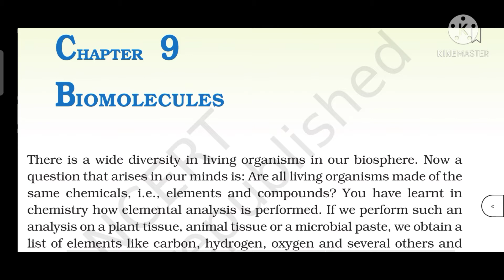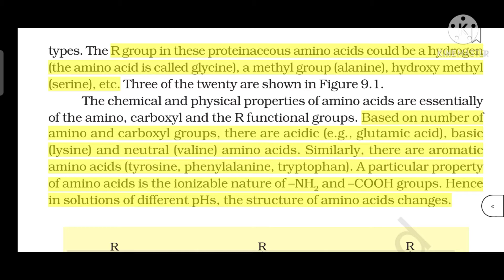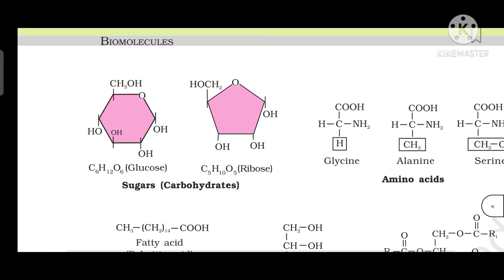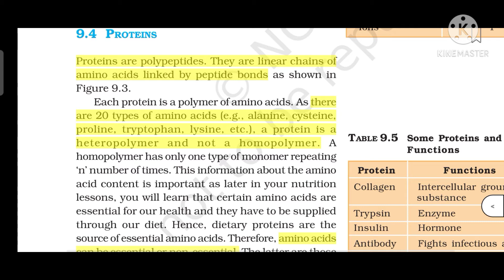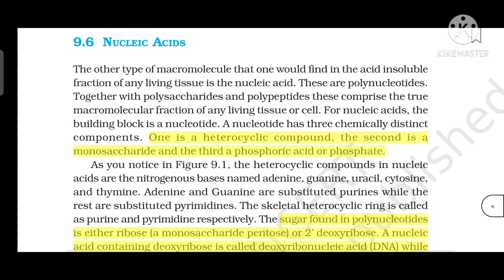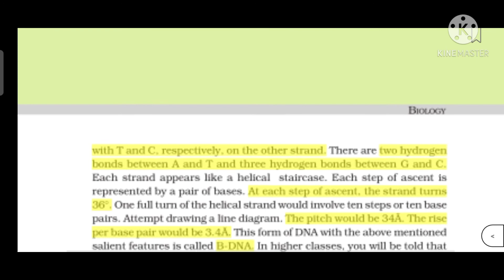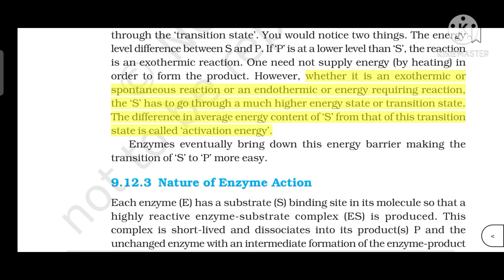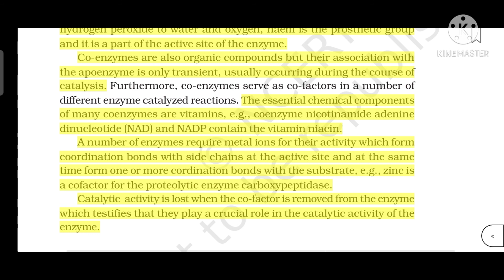BIOMOLECULES se itne easy Questions aate ha | Never Dare to Leave it | NEET BIOLOGY | NCERT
Here in this Video you will be provided with some key points for the chapter "Biomolecules" with NCERT Word by Word Reference from where questions are asked mostly so that those who are leaving this chapter could even have some idea about the chapter by which they can at least try the questions asked in the Exam and most probably you would crack the questions easily by just having learnt some basic concepts and examples of this chapter.